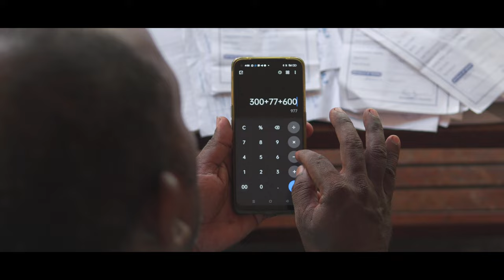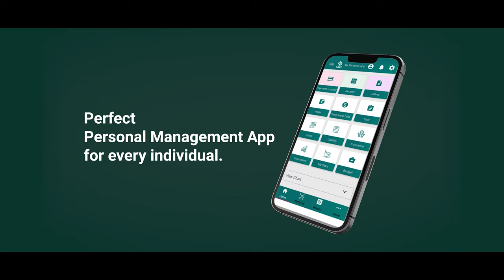Kumarante Kanakkupustakam | Short Film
For more detais contact :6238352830,

Starring

Viju Kodungallur
Jyothi Kishor
Savio George

Channel Partner
Goodmorning kerala zmedia max hub

Studio
Telemax

Associate Direction
Sidharth Arattupuzha

DOP, EDIT, BGM
Abhinav Baiju

PRODUCED BY
Vanture Media
(Save App Ambassador )

Story& Direction
Baiju D Sen

PROJECT DIRECTION
Devan K Panicker